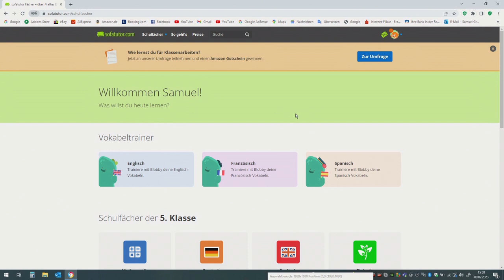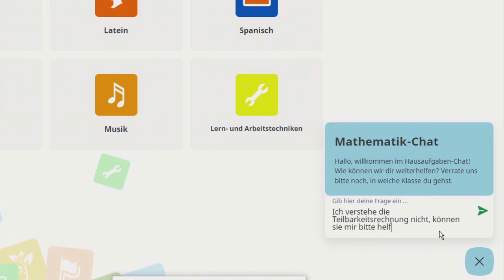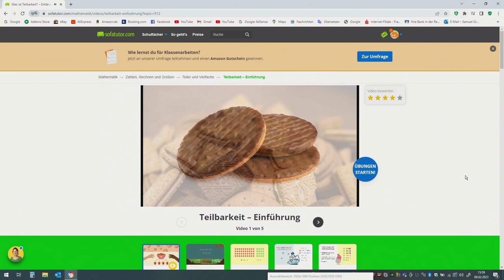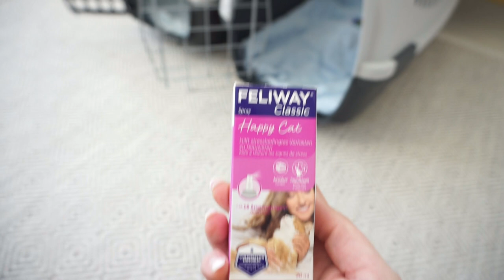Neue Deko H&M Haul! Mit den Katzen beim Tierarzt und gute Schulnoten mit Sofatutor|MAYRA JOANN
In diesem Video geht es um die Online Lernplattform sofatutor neue Deko von H&MHAUL und wir waren das erste mal mit den Katzen beim
Tierarzt!
Über ein Abo und einer positiven Bewertung , würde ich mich total freuen :)
in Liebe Mayra Joann

ERWÄHNTE PRODUKTE :
H&M:

Mit meinem IGRAAL Cashback Link, bekommt ihr bei der Anmeldung,

PUTZEN:
Siima Putztücher
Frosch Glasreiniger

MEINE LIEBSTEN BEAUTY  PRODUKTE :
The Balm Mary-Lou Manizer - Highlighter
Estee Lauder double wear foundation
Loreal Perfect Match
Maybelline Concealer löscher
Loreal Lippenstift Moca Chic
Catrice Bronzer
Wimpern Ardell Demie Wiespies
Wimpernkleber Duo
Loreal Wimperntusche Lash Pardadise
Catrice Eyeliner
Urban Decay Naked
Parfüm Estee Lauder Sansous
Parfüm Armani Code
MEINE HAARPFLEGE  :

KAMERA EQUIPMENT:
Meine Softboxen
Magix video deluxe premium
Sony Alpha 5100

In jedem Fall vertrete ich immer meine eigene Persönliche ehrliche Meinung,  zu den gezeigten Produkten!
Bezahlte Produkte werden mit Produktplatzierung eingeblendet.
Kommt über einen solchen Link ein Einkauf zustande, werde ich mit einer Provision beteiligt. Für Dich entstehen dabei keine Mehrkosten. Wo, wann und wie Du ein Produkt kaufst, bleibt natürlich Dir überlassen.

LOVE MAYRA JOANN